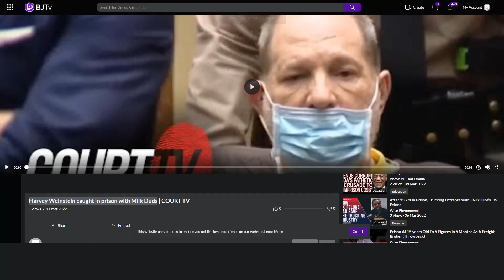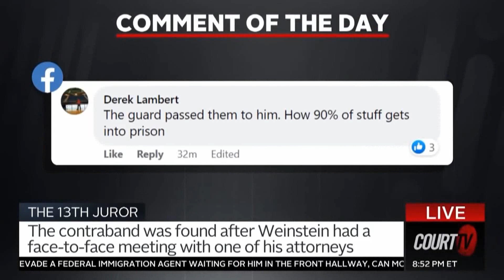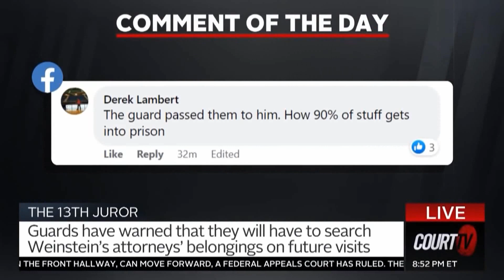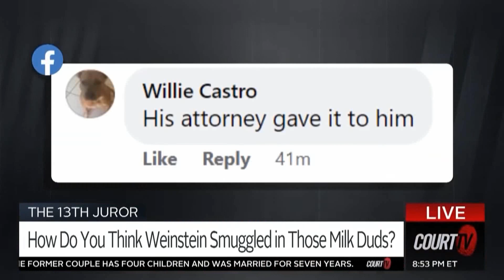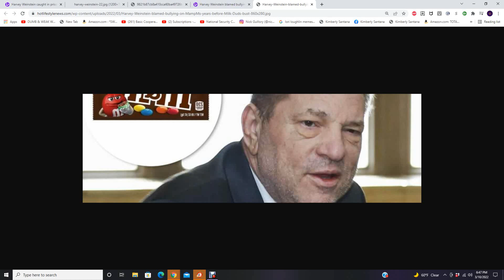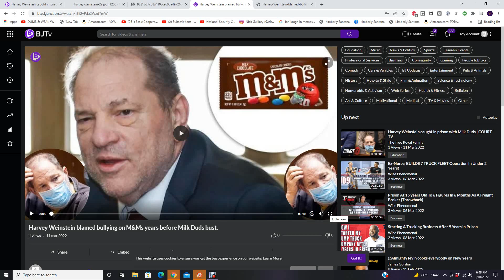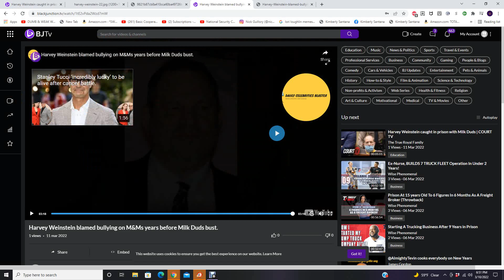Harvey Weinstein Busted In Jail Cell With ''Milk Duds'' 💩💩💩